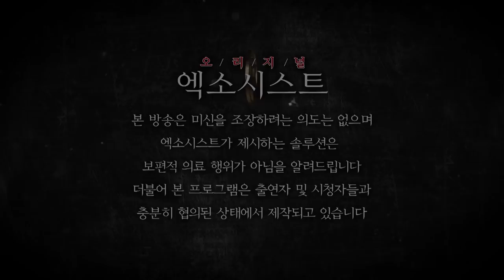[엑소시스트 번외] 측신 주당살로 급사한 아버지 그리고 어머니.. 엑소시스트작두 비월당 010-9858-8701 [김해점집/용한무당]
상담전화 작두 비월당 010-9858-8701